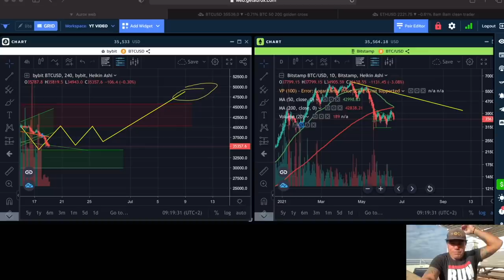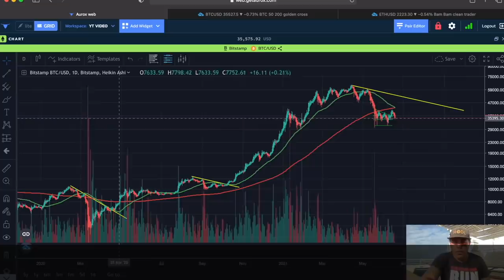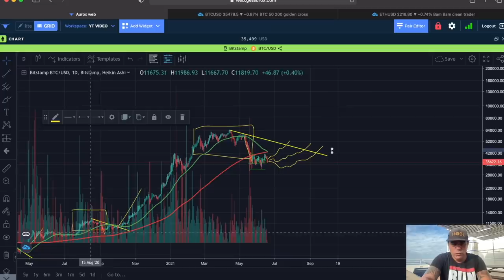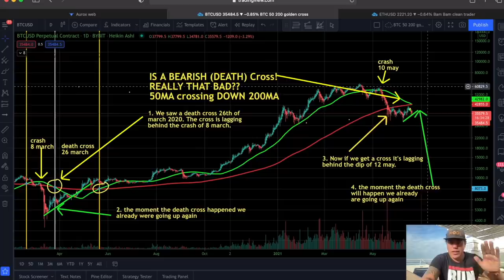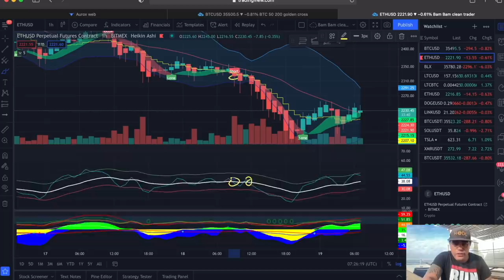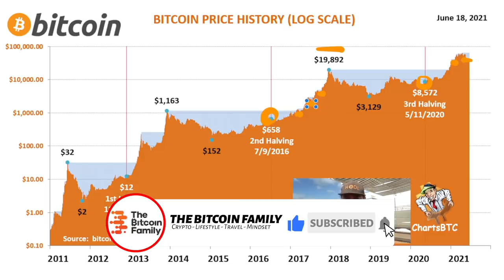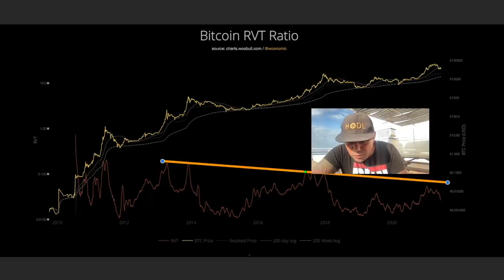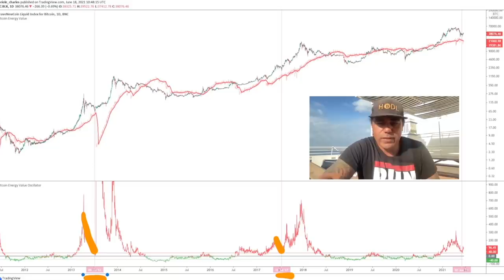INSANE!!! I DID NOT SEE THIS IN BITCOIN CHARTS BEFORE!! This is a Must See video!!